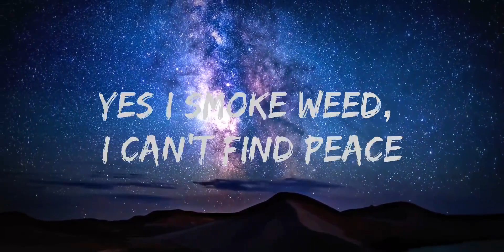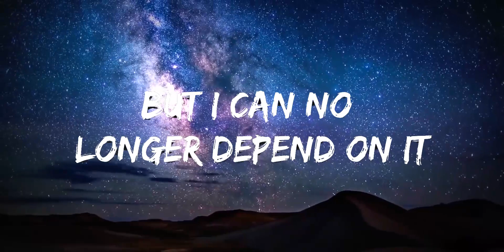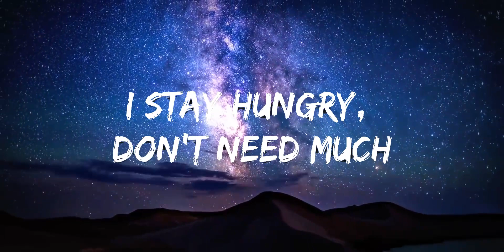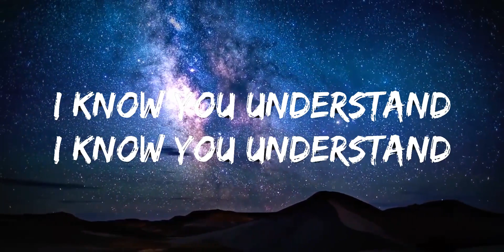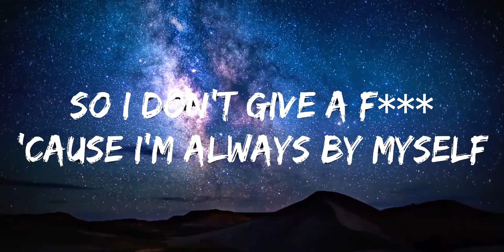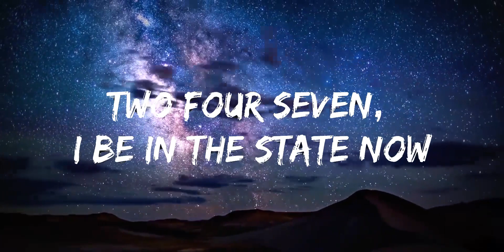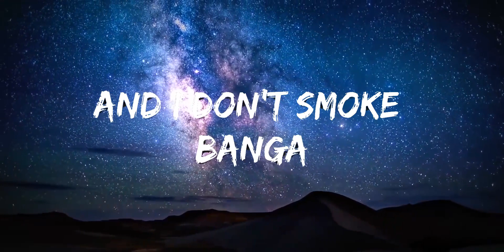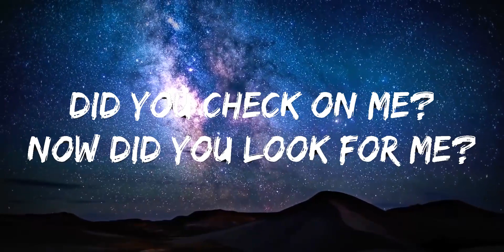Libianca - People (Lyrics) ft. Ayra Starr, Omah Lay | 25mins of Best Vibe Music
🎵 Follow the official 7clouds playlist on Spotify :
​🎧 Libianca - People (Lyrics) ft. Ayra Starr, Omah Lay
⏬ Download / Stream:

👉 Libianca

☁️ 7clouds:

🎤 Lyrics:  Libianca - People ft. Ayra Starr, Omah Lay

[Intro: Libianca]
Oh-oh-oh-oh
Mhmm, mhmm

[Chorus: Libianca, Ayra Starr, Libianca & Ayra Starr]
In bed but my mind stay wondering
Overthinking but I'd rather be sleeping
Grab a drink, I need escape now
Two four seven, I be in the state now
But I can no longer depend on it
I become my own worst enemy
But I'd rather be alone than to have fake friend to check on me
Don't let them get to me
I'm just tired, not tryna be lazy
'Cause I've got a lot that I've been dealing with

[Chorus: Libianca, Libianca & Ayra Starr]

[Verse 2: Libianca, Omah Lay]
Oh, holy father
Oh, holy father, dey try to hold myself
I say make you no leave me diko
Oh, don't let go
Nine to five, nine to five bebe
I'm the one say I'm the one, okay
Time to time, dey check on me bebe
Once a while
'Cause I've been drinking more alcohol
So I don't give a fuck
'Cause I'm always by myself
I don't really need your help
Yes I smoke weed, I can't find peace
I stay hungry, don't need munchies
See this vibe oh, cannot force it
Cannot force it oh

📷 Wallpaper:
📧 Contact / Demo Submis